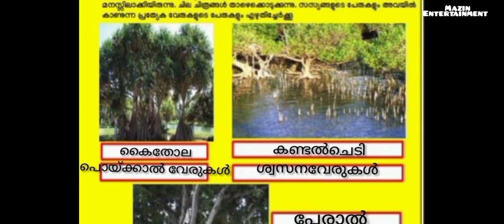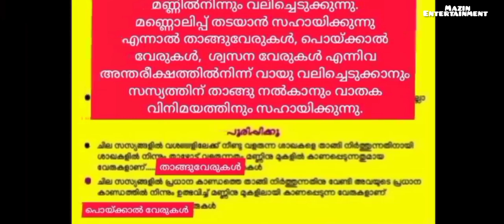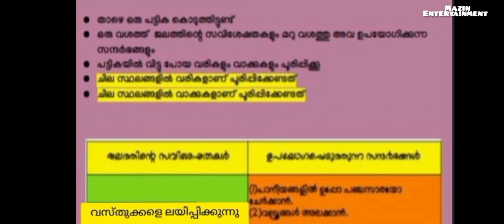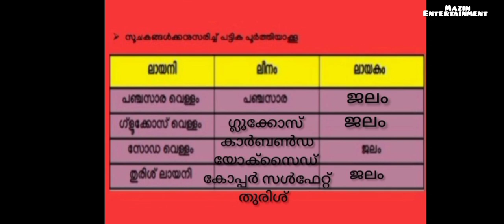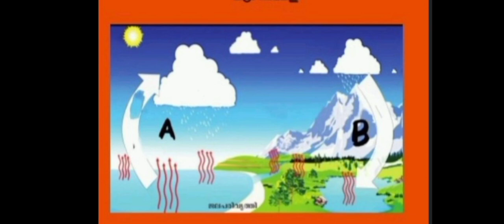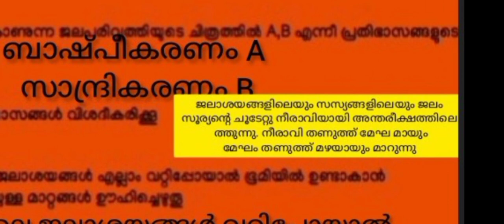# ദിശ പുരോഗതി Std-5 അടിസ്ഥാന ശാസ്ത്രം #